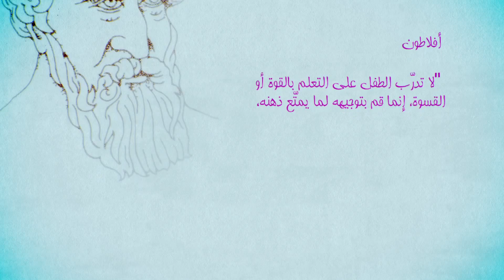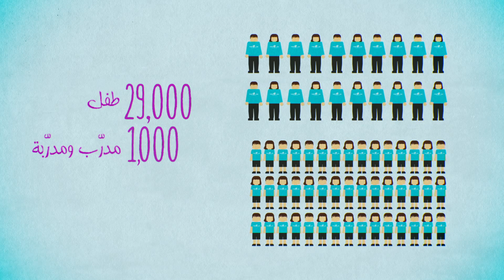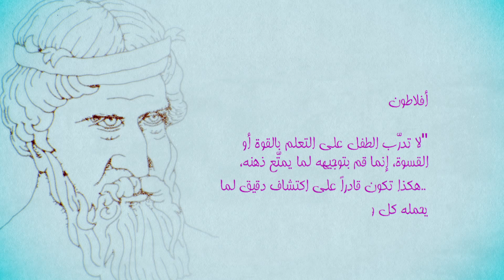التقرير السنوي 2014 لـ "خطوات"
تعتبر "خطوات" واحدة من المنظمات التي عملنا معها سابقاً والتي نحمل لها كل الدعم. لتقريرها السنوي للعام 2014، كتبنا قصة عن الإنجازات التي حققتها خلال العام. وإخترنا التركيز على تقديمها منحاً لتعليم اللغة الانجليزية، وشرحنا كيف يمكن لهذه الخطوة ان تساعد الاخرين على ان يكونوا جزءا منها. أما رواية القصة، فكانت بشكل إنسيابي بالترافق مع الرسوم المتحركة التي عكست جوهر ثقافة "خطوات"، مع تسليط الضوء على القيّم التي تزرعها في الاطفال.